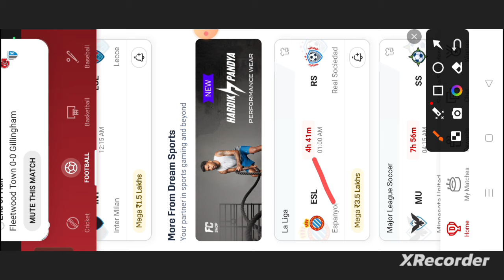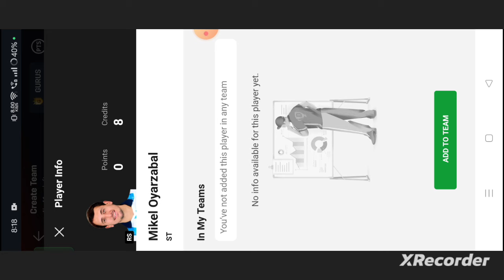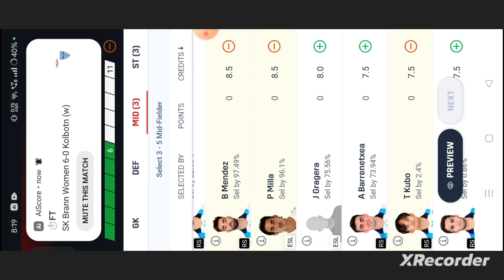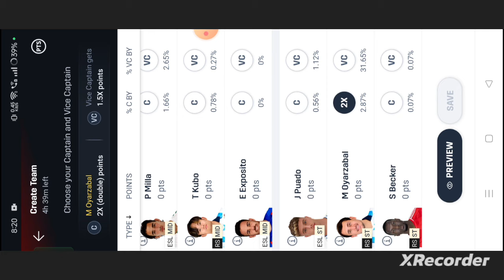ESL vs RS Football dream11 team | Laliga League | ESL vs RS Dream11 Team prediction win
esl vs rs
esl vs rs dream11
esl vs rs dream11 prediction
esl vs rs dream11 team
esl vs rs prediction
abrockzz

own risk"

1. This analysis  is based on my

2.Dream11 takes great care to comply with all central and state legislation in India to ensure that  users are fully protected. Every contest on platform is carefully designed to comply with applicable statutes and regulations in India.

Thanks